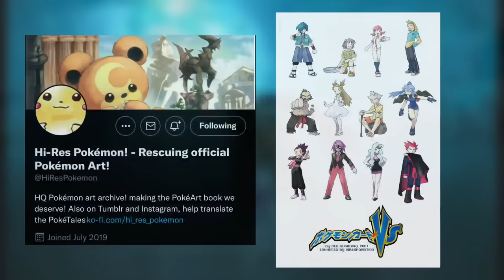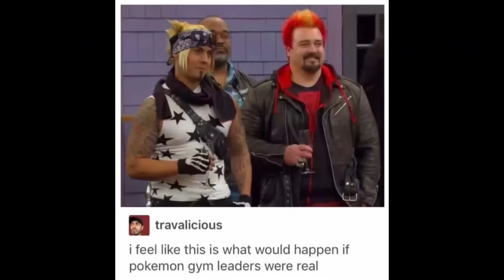The Sickest Fits in Pokémon